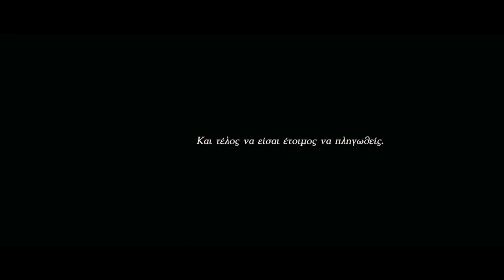Το Τανγκό των Χριστουγέννων Teaser HD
Ένα από τα πιο αναγνωρισμένα βιβλία του Γιάννη Ξανθούλη έρχεται στη μεγάλη οθόνη, για να μας μαγέψει τα Χριστούγεννα του 2011.
Δεκαετία του 1970... είναι Χριστούγεννα και στο στρατόπεδο Βάτη, στον Έβρο, προετοιμάζονται για την καθιερωμένη χριστουγεννιάτικη γιορτή.
Οι σκέψεις, όμως, του υπολοχαγού Στέφανου Καραμανίδη είναι κάπου αλλού. Άνθρωπος κλειστός, χωρίς χαμόγελο, αγρίμι, έχει μόνο μια επιθυμία: να ζητήσει σε χορό τον κρυφό του έρωτα, την Ζωή, σύζυγο του Συνταγματάρχη Μανώλη Λόγγου.
Δεν ξέρει, όμως, να χορεύει. Θα ζητήσει την βοήθεια ενός φαντάρου, του Λάζαρου Λαζάρου, ενός συνεσταλμένου νεαρού, από τους λίγους που ξεχώριζαν στο στρατόπεδο για την μόρφωση και καλλιέργεια τους.
Η γνωριμία τους, σύντομη αλλά καταλυτική, θα είναι η αφορμή για μια σειρά γεγονότων που θα κορυφωθούν με ένα Τανγκό... Το Τανγκό των Χριστουγέννων... σε μια μέρα που θα αλλάξει τις ζωές των τριών ηρώων μια για πάντα.